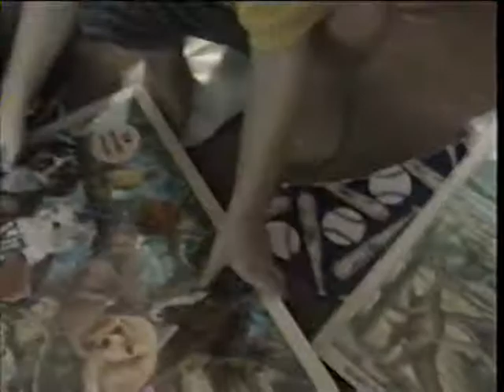Caleb's 3rd Birthday - Presents - 2004